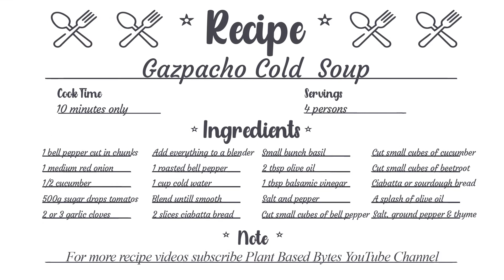Gazpacho Cold Soup Recipe - Learn How To Make Gazpacho Cold Soup? | Plant Based Bytes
Gazpacho Cold  Soup Recipe - Learn How To Make Gazpacho Cold  Soup?
The only soup for summer! delicious, fresh, and chilled gazpacho soup recipe will take you straight to the hills of sunny Spain. Rich tomatoes, cool cucumber, fragrant peppers, onion, and garlic. This is just the antidote for those warm summer days!

▬ 𝐑𝐞𝐜𝐨𝐦𝐦𝐞𝐧𝐝𝐞𝐝 𝐏𝐢𝐜𝐤 𝐨𝐟 𝐭𝐡𝐞 𝐖𝐞𝐞𝐤 ▬▬▬▬▬▬▬▬▬▬
👉 Vitamix A 2300 Blender for Smoothies
Sleek and stylish, the Vitamix Ascent Series A2300 blender features intuitive controls and a built-in digital timer to help you achieve your best results, every time. Pair the A2300 with Vitamix Ascent Series Blending Cups and Bowls to create a personalized blending system with a range of container sizes.

👉 Reclaim Your Health Days! Try Now For a Limited Time
The Hallelujah Diet is a clean food, plant-based diet – as nature intended – for people who are interested in making dietary changes to improve their health. We are an online purveyor of the most effective and scientifically tested natural supplements, juices, protein bars, recipes, and education.

God designed food to give you complete nutrition, but food has changed. Our supplements ensure you can take back your health naturally. It shouldn’t be hard to get the nutrition you need, so we made it easy for you! Need help figuring out where to start? 𝐓𝐚𝐤𝐞 𝐎𝐮𝐫 𝐐𝐮𝐢𝐳.

👉 Eat For Life
Joel Fuhrman, M.D. is a board-certified family physician, six-time New York Times best-selling author, and nutritional researcher who specializes in preventing and reversing disease through nutritional and natural methods.

This book reveals the truth about the best and worst foods to eat for health and longevity. It is the only guide you’ll ever need to make the best choices for your health.

👉The End of Diabetes: The Eat To Live Plan to Prevent Reverse Diabetes (Eat for Life)

At last, a breakthrough program to combat the rising diabetes epidemic and help millions of diabetics, as well as those suffering from high blood pressure and heart disease. Joel Fuhrman, M.D. Research director of the Nutritional Research Foundation, shows you how to live a long, healthy, and happy life—disease free.

Dr. Fuhrman makes clear that we don’t have to “control” diabetes. Patients can choose to follow better nutritional guidelines that will control it for them, even before they have lost excess weight. The end result is a medical breakthrough—a comprehensive reversal of the disease

👉 Eat to Live Quick and Easy Cookbook: 131 Delicious Recipes for Fast and Sustained Weight Loss, Reversing Disease, and Lifelong Health (Eat for Life)

Too busy to shop? Too tired to cook? Not sure what's healthy? From the #1 New York Times best-selling author of Eat to Live and the instant New York Times bestseller Eat to Live Cookbook comes Eat to Live Quick and Easy Cookbook, 131 super delicious, easy-to-prepare, incredibly healthy recipes.

No guilt, no-fuss, just amazing food that's good for you. From the grocery store to the kitchen table, Eat to Live Quick and Easy Cookbook is just what you and your family have been looking for to become happier and healthier than ever before.

▬ 𝐕𝐢𝐝𝐞𝐨 𝐂𝐡𝐚𝐩𝐭𝐞𝐫𝐬  ▬▬▬▬▬▬▬▬▬▬
0:00 - Intro
0:08 - Gazpacho Cold  Soup Recipe
4:37 - Recipe Card
4:43 - Recommended Videos